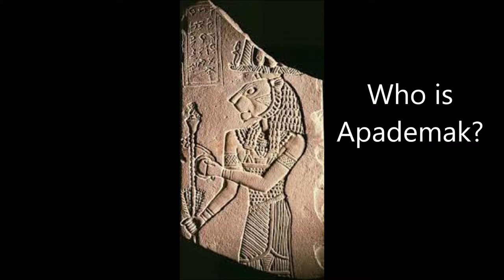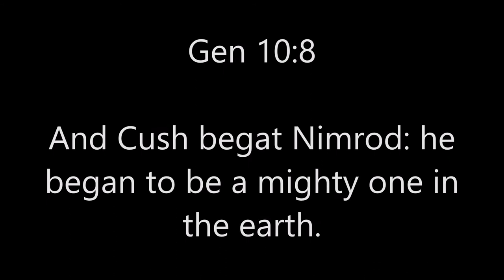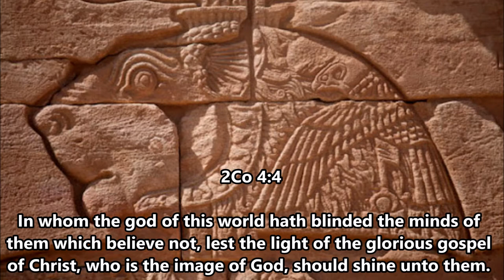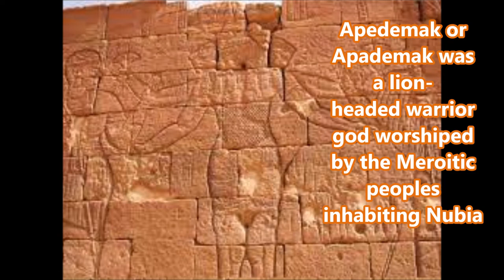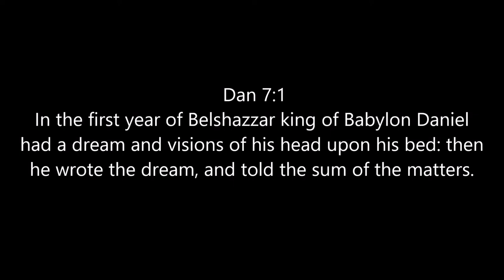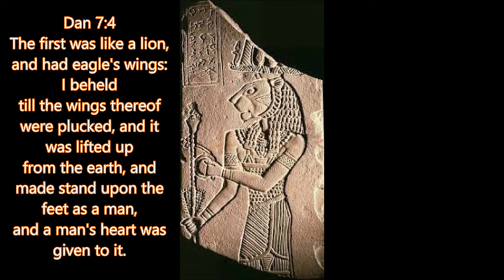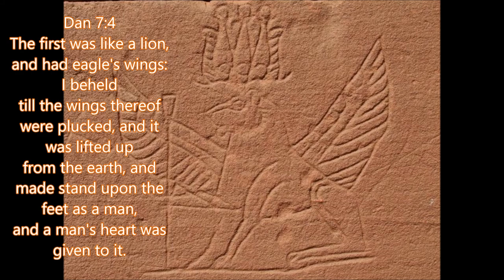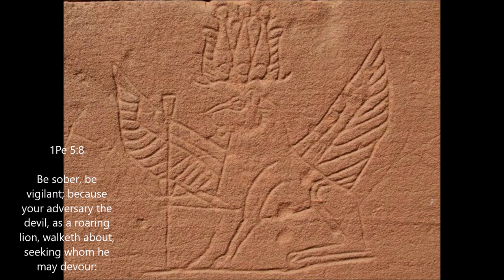Who is the Kushite god Apademak?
Who is
Apademak?